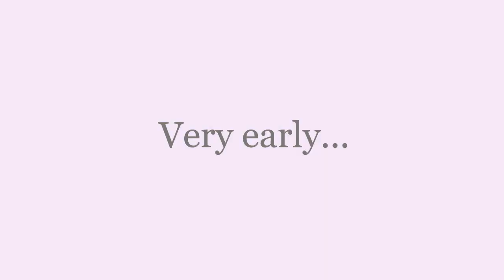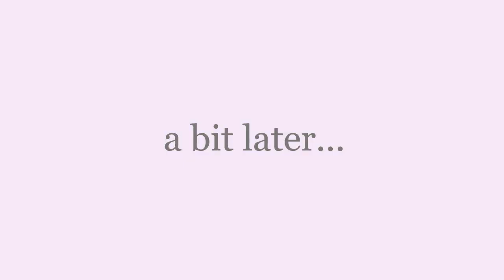Very early...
X Rated Ruby the swearing parrot
CAUTION: Explicit language: Contains persistent use of expletives and profanity. It may also include coarse and vulgar dialogue that is sexually explicit.